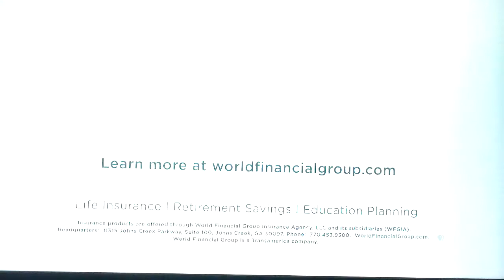PBS Antiques Roadshow Funding Credits (2022)